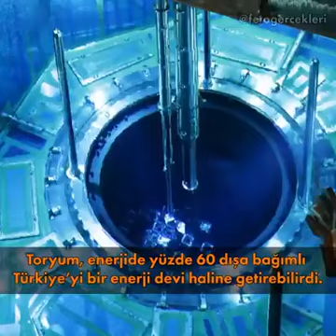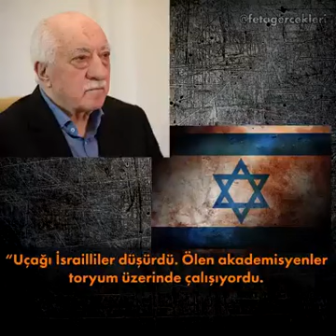Feto gerçekleri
FETÖ izinin bulunduğu "kaza" görünümlü sabotaj ile Türkiye'nin toryum çalışmaları nasıl engellendi?

▪"Düşen uçakta toryum üzerine çalışan akademisyenler vardı."

▪"Toryum çalışmalarının bulunduğu bilgisayar çalındı."

▪"Türkiye'nin toryum haritası ele geçirilmek istendi."